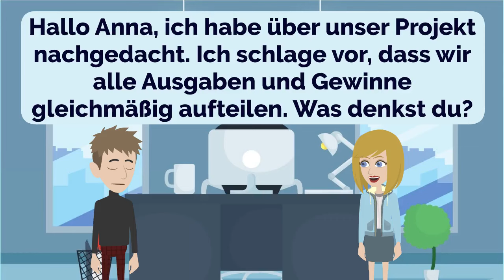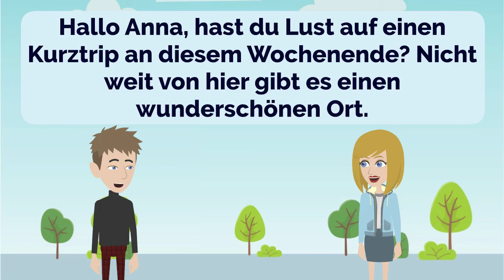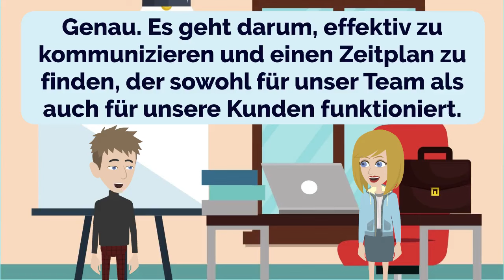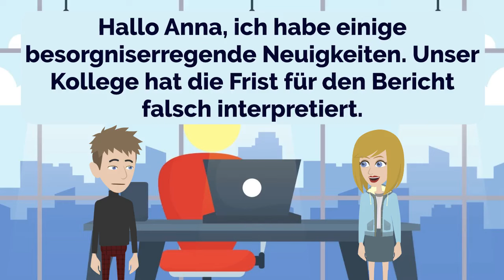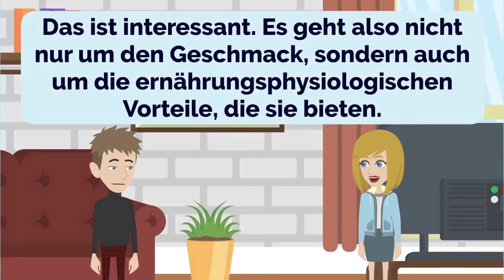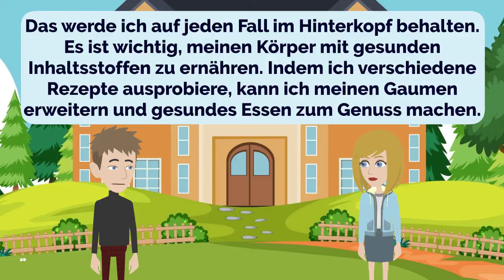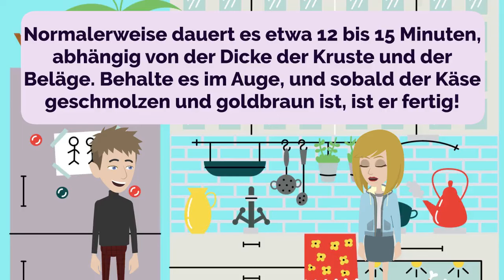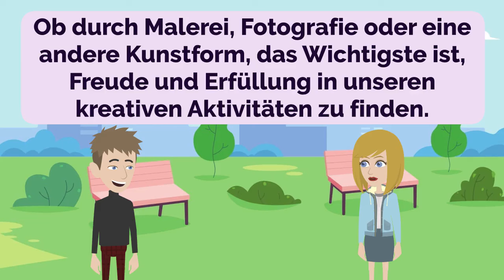🇩🇪 German Practice Ep 232 👄👂 | Improve German 🚀 | Learn German 💯 | Deutsch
00:00:00 Lesson 1: Being Authentic
00:04:08 Lesson 2: Fair Share
00:07:49 Lesson 3: Thrift Store Treasures
00:10:48 Lesson 4: Weekend Getaway
00:14:19 Lesson 5: Nearby Getaways
00:17:28 Lesson 6: Delivery Timeline Negotiation
00:21:15 Lesson 7: Building Trust and Comfort
00:24:54 Lesson 8: Room Delivery
00:29:06 Lesson 9: Deadline Misinterpretation
00:33:05 Lesson 10: Exploring the Caribbean
00:37:14 Lesson 11: Nutritious Food Tips
00:41:40 Lesson 12: Routine Variety
00:45:31 Lesson 13: Balancing Responsibilities
00:49:24 Lesson 14: Baking Homemade Pizza
00:53:07 Lesson 15: Picnic Essentials
00:56:22 Lesson 16: Exploring Hobbies
01:00:26 Lesson 17: Staying Hydrated
01:03:26 Lesson 18: Building Amenities
01:07:18 Lesson 19: Nature's Beauty
01:10:12 Lesson 20: Engaging in Conversation